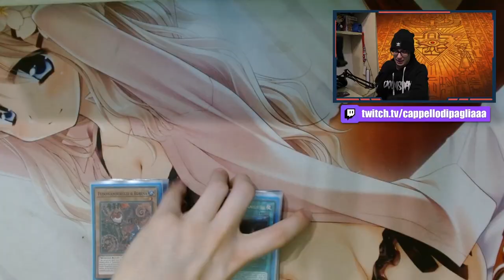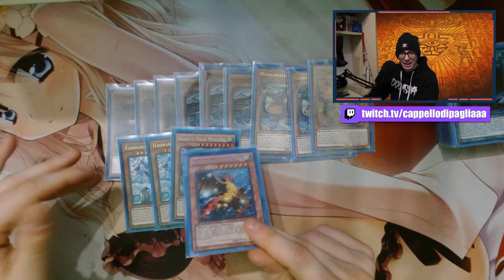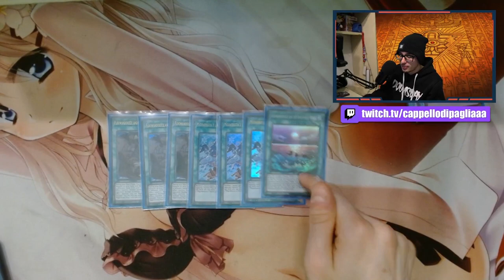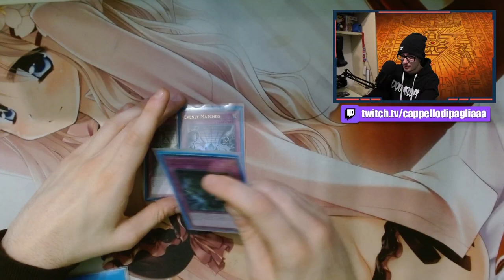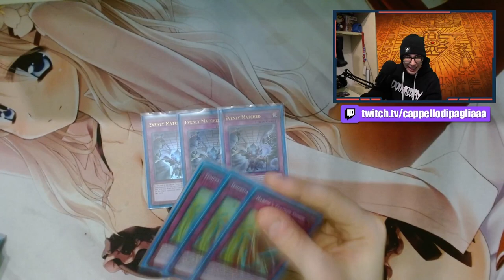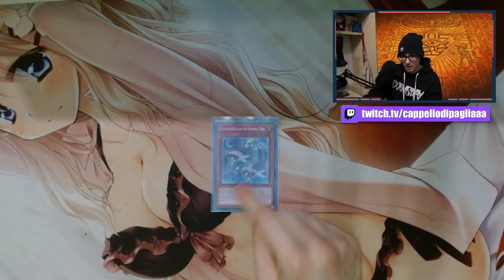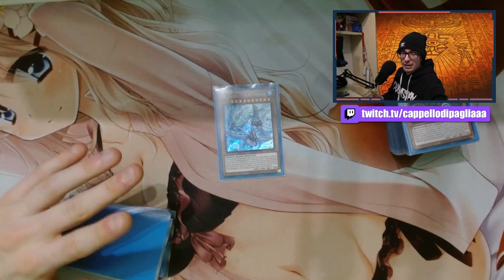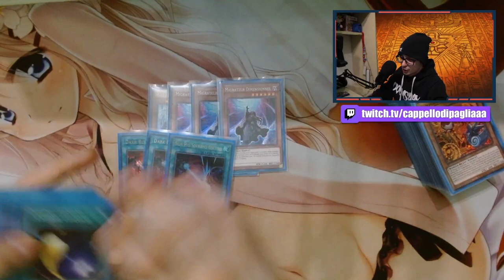Floowandereeze può VINCERE senza la statua del vento? - DECK PROFILE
🔹COLLABORAZIONI

🔹SOCIAL
- Instagram Cappello di Paglia: